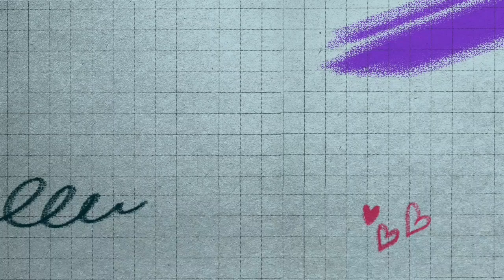Lama-lama Inaaya kesel sendiri ||main Babywalker